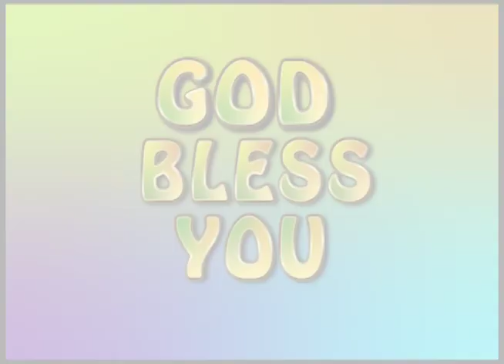அதிகாலையில் ஆண்டவரோடு | மோட்ச பயணம் | VMM தின தியானம்